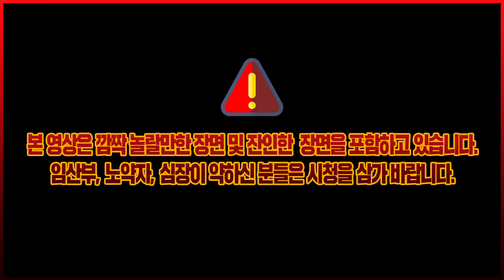자꾸 뭔가를 자기 두 눈으로 똑똑히 보는 대도서관 ｜데드 바이 데이라이트(Dead By Daylight) 7월9일 핫클립